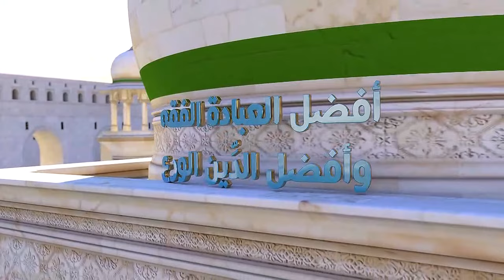السيد صباح شبر / ليتفقهوا في الدين - أحكام الصيام 21